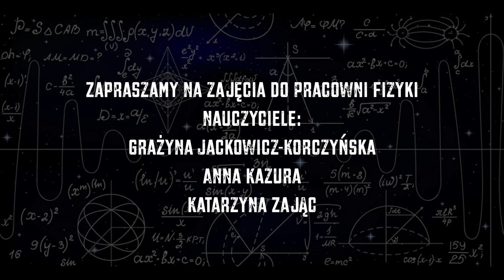Fizyka - film promocyjny 2020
Film promocyjny fizyków Pałacu Młodzieży w Katowicach - premiera z okazji Dnia Dziecka 2020.